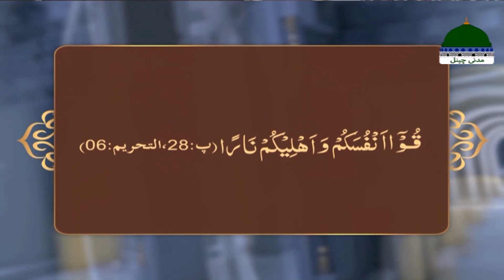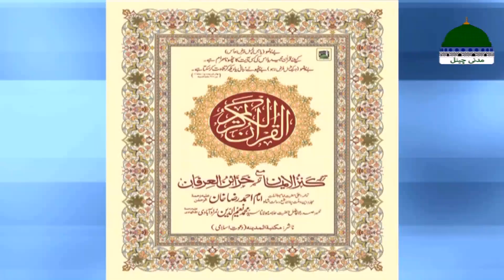Shan e Ilm o Ulama Episode 13 | Seerat e Imam Ahmad Raza Khan | Muhammad Shahid Attari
💎 Dekhiye Ilm O Amal aur Ilm O Ulama Ki Azmat, Unkay Muqam aur Fazilat Kay Hawalay Say
💎 Aik Buhat Hi Khoobsurat aur Maloomati Program "Shan e Ilm O Ulama - شانِ علم و علماء"

💎 Episode 13 ↪►► Topic: "Seerat e Imam Ahmad Raza Khan - سیرتِ امام احمد رضاء خان رحمۃ اللہ علیہ"

🔊 Ye Program Maulana Muhammad Shahid Attari Apne Munfarid Andaz Main Aapke Favorite YouTube Madani Channel Par Pesh Kar Rahay Hain

Faizan e Ilm O Ulama

Fazilat e Ilm o Ulama by

Faizan e Ilm - Ilm o Amal

Fazeelate Ilm o Ulama 2020

ilm e Deen or Aalim e Deen ki Fazilat

faizan e ilm o ulama ilm ki fazilat

ilm o ulama ki shan o ahmiyat taqreer

ilm o Ulama Ki Shan Pr 40 Hadisen

(Ilm o Ulama ki Fazilat)

Ilm ki Fazeelat New Emotional Bayan

Ulama Ki Khamiyan Batane Ka Nuqsan aur Gunah

Talib e ilm Ki Shan New Bayan 2020